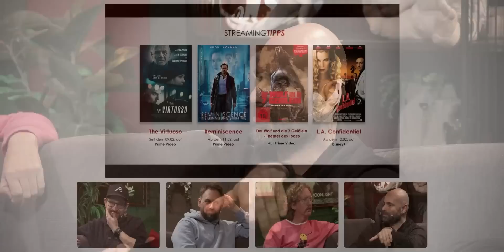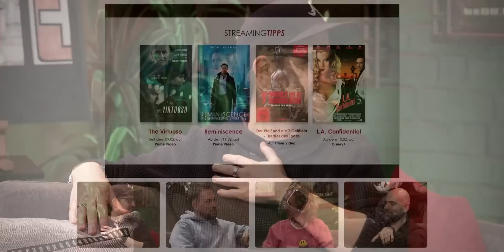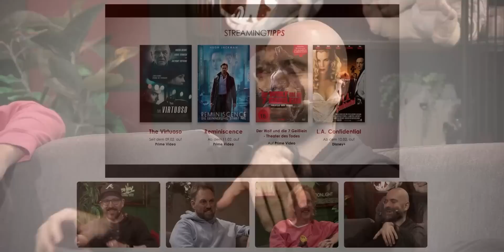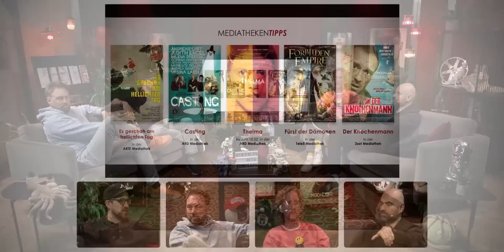Kino+ #422 | Steven Gätjen, Uke Bosse & Tino Hahn über MAGIC MIKE'S LAST DANCE, Tanzfilme uvm.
Klopf, Klopf: Steven, Uke, Tino und Schröck klopfen KNOCK AT THE CABIN ab und legen mit MAGIC MIKE’S LAST DANCE eine flotte Sohle aufs Parkett. Dazu hören sie, was DIE AUSSPRACHE zu sagen und gehen noch einmal an Bord der TITANIC öder mit WAR SAILOR auf Oscar-Kurs. Und das ist nur ein Teil dieser ansonsten reich bestückten Folge. So geht es natürlich wie gewohnt auch um diverse Streaming- oder Mediathekentipps, zu denen unter anderem Streifen wie L.A. CONFIDENTIAL, REMINISENCE oder DER WOLF UND DIE 7 GEISSLEIN - THEATER DES TODES gehören. Flankiert von DER KNOCHENMANN, THELMA, ES GESCHAH AM HELLICHTEN TAG oder CASTING. Infolgedessen wird diesmal nicht nur über das gesprochen, was die Vier zuletzt gesehen haben, sondern zur Abwechslung auch mal über die Filme, in denen man zuletzt mitgespielt hat. Gut, das trifft dann zwar nur auf Uke zu, aber gibt uns die Gelegenheit noch einmal über ACH DU SCHEISSE zu reden. Und eben über Ukes nächsten Auftritt in SPUK UNTERM RIESENRAD, eine alte TV-Serie, die neu aufgelegt wird. Dazu geht es um COVER HARD 1-3, SHRINKING und den BUTT BOY, einen weiteren Kandidaten aus der Reihe „Schräges Kino mit Tino”, den der gute Herr Hahn in den Untiefen des Internets erstöbert hat. Nun, und dann geht es eben noch ein wenig um Tanzfilme. Zwischen FOOTLOOSE, DIRTY DANCING, LA LA LAND oder NUR PFERDEN GIBT MAN DEN GNADENSCHUSS diskutieren die Vier ab wann sie von einem Tanzfilm reden oder wie stark der Musical-Einfluss überhaupt sein darf. Und so beginnt ein lustiger Rumba durch alle Genres von CLIMAX und BLACK SWAN über HIGH & LOW: THE WORST und ONLY THE STRONG bis hin zu FAME, HAIR oder natürlich SINGIN IN THE RAIN. Abgerundet durch ein kleines Gewinnspiel zu FINAL CUT OF THE DEAD und die mentale Spürbarkeit von Tino Hahns Hoden. In diesem Sinne: Everybody dance now or let’s do the twist, we hopefully gonna make you sweat, because our hips don’t lie. Bleibt gesund und gut drauf, Eure Dancing Queens von Kinoplus wünschen Euch viel Spaß.

►HIER geht's zum GEWINNSPIEL von Final Cut of the Dead (Teilnahmeschluss ist der 16.02.23)

00:00 Begrüßung / Intro
WAS HABEN WIR ZULETZT GESEHEN
01:18 Footloose (Uke)
02:08 Butt Boy (Tino)
13:32 Shrinking (Steven)
20:14 Cover Hard 1-3 (Daniel)
UKE SPIELT MIT
26:48 Spuk unterm Riesenrad
28:05 Ach du Scheiße
31:31 SUPERCUT
STREAM IT
33:30 The Virtuoso (Amazon, 09.02.)
35:58 Reminiscence (Amazon, 11.02.)
38:01 Der Wolf und die 7 Geißlein - Theater des Todes (Amazon)
40:26 L.A. Confidential (Disney+, 10.2.)
MEDIATHEKEN-TIPPS
45:25 Der Knochenmann (3SAT)
46:58 Fürst der Dämonen (TELE5)
50:19 Thelma (ARD, bis 10.2.)
51:11 Es geschah am hellichten Tag (ARTE)
54:54 Casting (ARD)
KINOSTARTS
57:11 War Sailor (DCM)
59:12 Titanic (Disney)
1:04:02 Die Aussprache (Universal)
1:14:32 Knock at the Cabin (Universal)
1:28:23 Magic Mike’s Last Dance (Warner)
THEMA: TANZFILME
1:35:57 Was ist ein Tanzfilm?
1:37:38 Black Swan & Climax
1:38:52 Wizard of Oz & Chicago
1:39:34 Fame & Hair
1:42:08 Singing in the Rain
1:43:01 Footloose
1:47:17 Lala Land
1:49:47 Dance with me
1:53:22 High & Low: The Worst
1:55:03 Nur Pferden gibt man den Gnadenschuss
1:57:27 Only the Strong
1:59:04 GEWINNSPIEL - Final Cut of the Dead